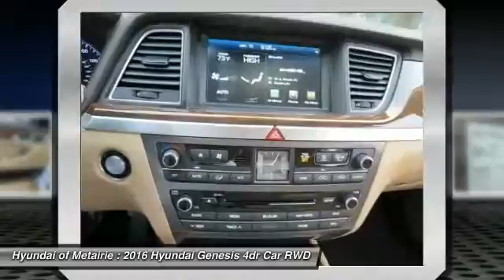2016 Hyundai Genesis Metairie LA H110712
2016 Hyundai Genesis 3.8L

You'll love this 2016 Hyundai Genesis. This is a 4dr car you'll want to take home. With 5 miles, it features Automatic transmission and an exterior color of Casablanca White. Call and get in touch with Hyundai of Metairie directly, and be the first to open the 4dr car door today!